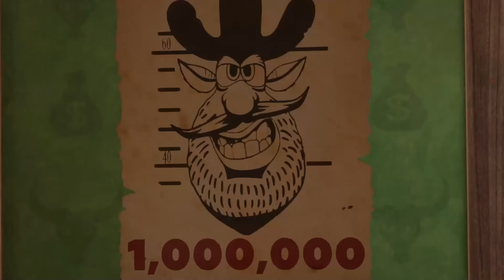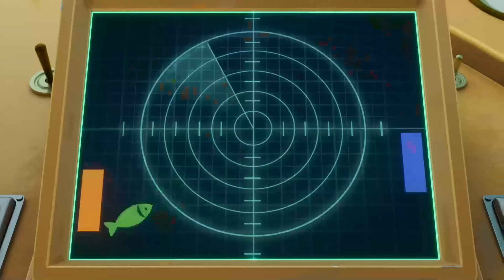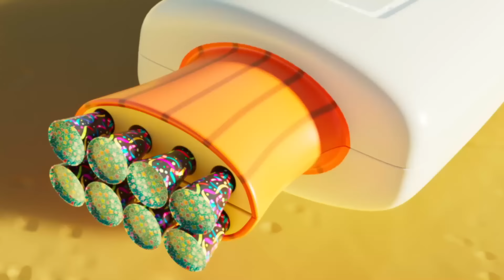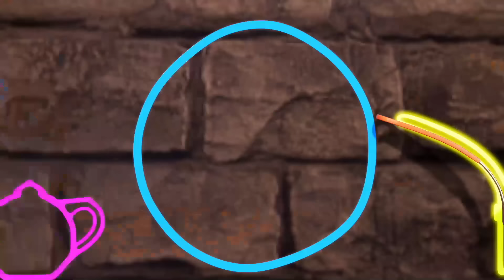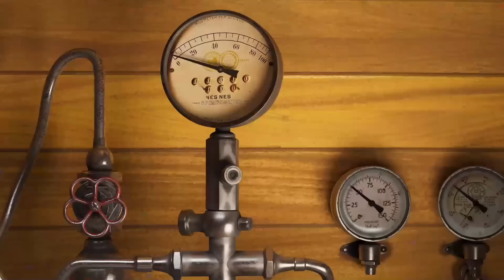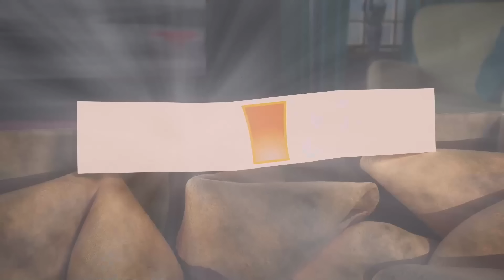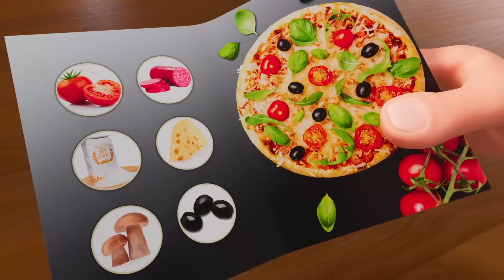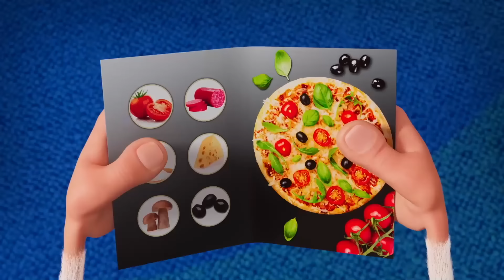Booba - MYSTIC SOUND 🌀 (Episode 123) 😮 🔊 Cartoon for kids Kedoo Toons TV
Booba meets the Echo and embarks on an exciting adventure with him.